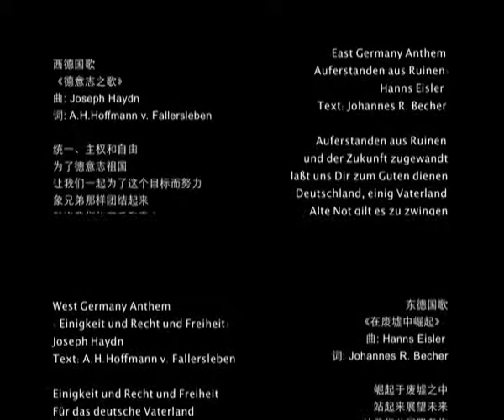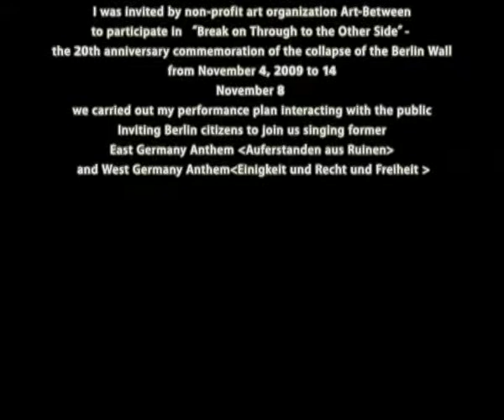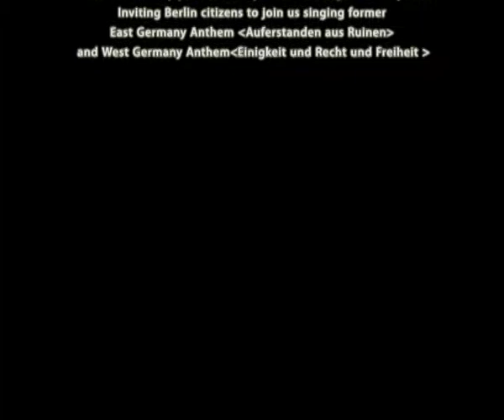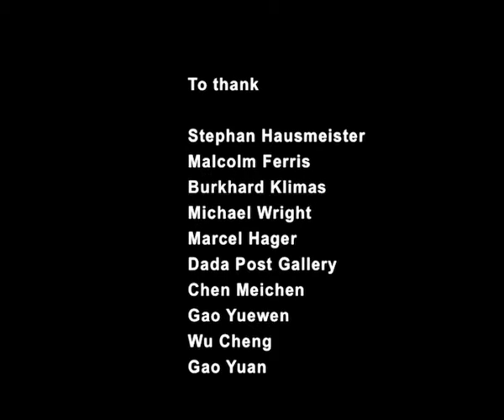Liu Jin, Our Song - Performance at the East Side Gallery, Berlin